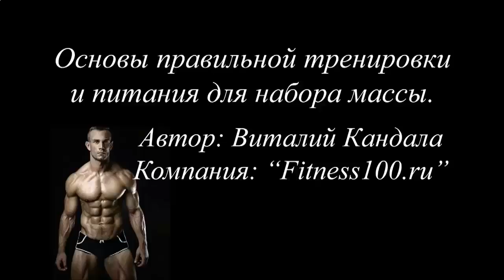БЫСТРО НАКАЧАТЬ ПРЕСС В ДОМАШНИХ УСЛОВИЯХ